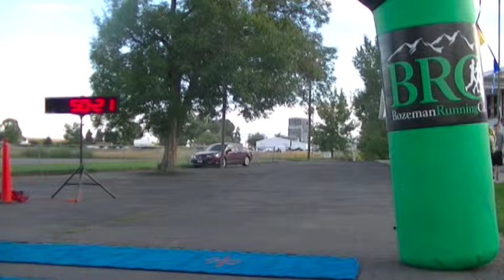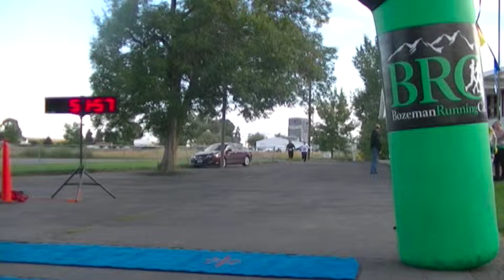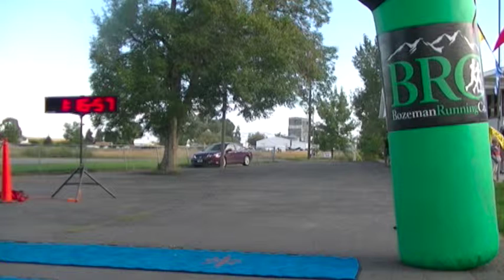2014 The Tater Trot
Amsterdam, MT | 9/01/2014